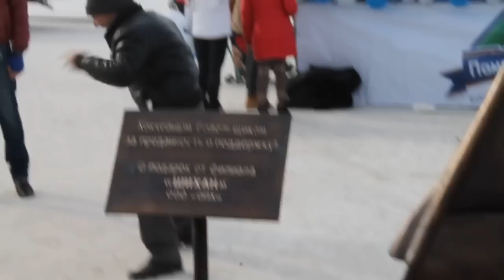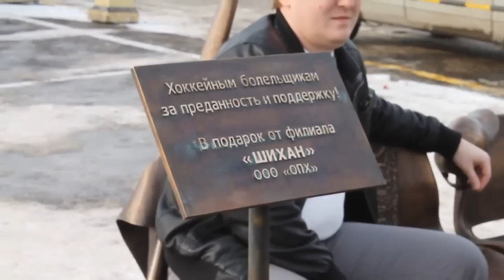Открытие памятника болельщику в Уфе [02.03.2014]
За час до начала матча «Салават Юлаев» - «Динамо» Мск на площадке возле «Уфа-Арены» состоялось торжественное открытие скульптурной композиции «Трибуна», которая символизирует собой памятник болельщику.